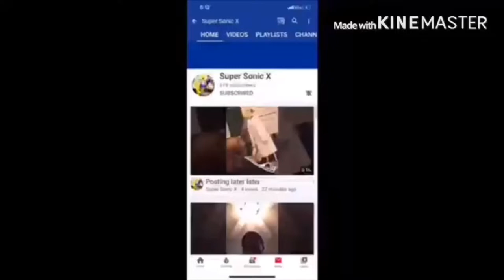Charlotte Flair Wins the NXT Women’s Championship Reaction/Thoughts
my linke to the razer website. anyway purchases made through here, i will get a cut of it. I was really shocked she actually won.
WWE NXT CharlotteFlair link to razor website, any purchase made through link i will get a cut of